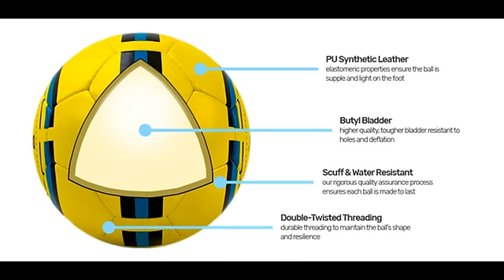'DribbleUp' Smart Soccer Balls Track Spin and Trajectory | Smartphone Connected Soccer Balls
Sports are becoming more integrated with technology, which is evident with the announcement of the new 'DribbleUp' Smart Soccer Balls. Created as a piece of equipment to upgrade your soccer games and training, the balls work by being tracked by your smartphone and tracking trajectory and spin to make soccer play more intelligent.

The 'DribbleUp' Smart Soccer Balls can be used with training categories including Juggling, Shooting and Ground Work to make it an essential piece of equipment for training indoors and out. The ball comes with a smartphone stand that will enable you to place your device on the ground to perform the tracking without having to worry about having your own or mounting it onto a nearby structure.